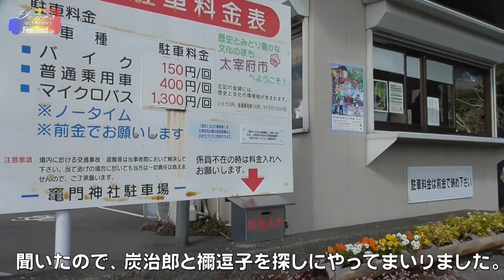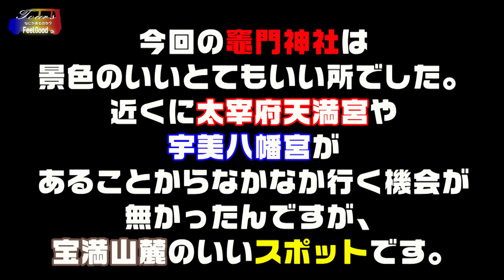【竈門神社】ツッコミたい気持ちはわかる。非公認・鬼滅の刃の聖地らしい・・・神社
2019年から密かに聖地化したらしい、竈門神社に行ってみました。
近くには太宰府天満宮・宇美八幡宮があります。
宝満山の鎮守、恋愛成就。

福岡県太宰府市大字内山字御供屋谷883

昼下がり気分written by kk